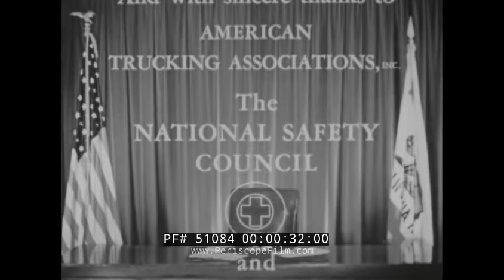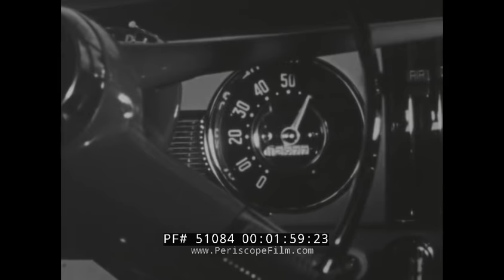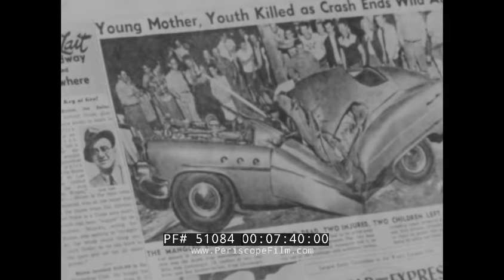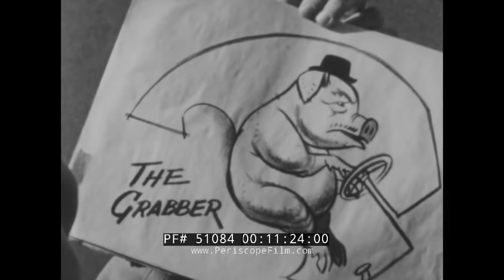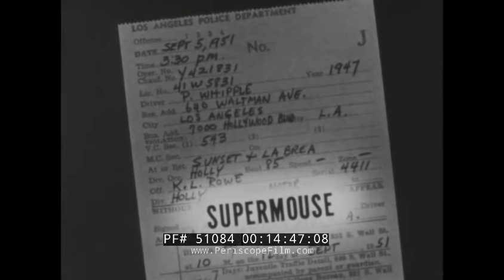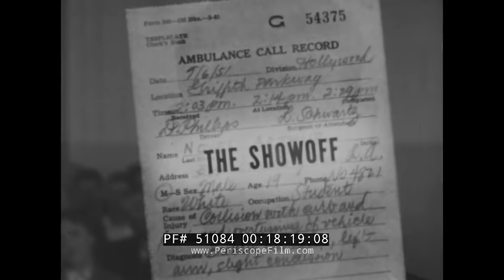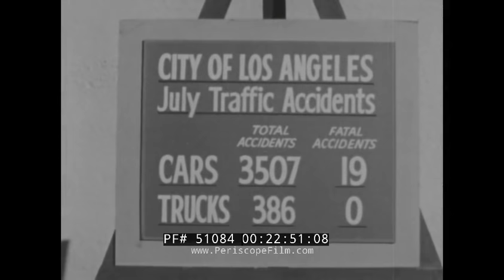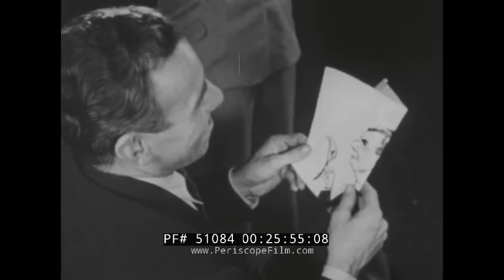1951 DRIVER'S EDUCATION FILM "A DAY IN COURT" w/ JUDGE ROGER ALTON PFAFF 51084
This 1951 black and white public service film about irresponsible drivers features Judge Roger Alton Pfaff, the narrator is radio broadcaster Elliot Lewis, produced by Cate & McGlone, and sponsored by International Harvester Company. It opens with “Arthur Average” laying on the horn and illegally passing on the shoulder (1:09-1:33). A California Highway Motorcycle Patrolman on motorcycle watches traffic. Arthur reduces his speed (speedometer shown) and speeds up again. The police officer pursues (1:34-2:10). Arthur enters the Municipal Court Traffic Building. The courtroom is panned. Arthur sits down (2:12-3:32). The judge enters (3:33-8:05). Violators are called before the judge to state “guilty” or “not guilty” (8:07-9:18). A sketch artist sits next to Arthur (9:22-9:48). The Chevrolet Skyline speeds through the crosswalk, narrowly missing a woman and child. An officer writes a ticket on September 5, 1951. The car narrowly misses a pedestrian and runs another car into a pole. “The Grabber” sketch is a pig driver (10:23-11:25). A woman wears multiple strands of pearls, large pearl trimmed earrings, and a 1940s hat with a net veil. She doesn’t know how to use the Ford’s clutch on a hill, almost hits a father and son crossing the road, and backs into a car. She drives too slow, straddles two lanes, slowly parallel parks and pulls across lanes. The “Nervous Nelly“ sketch is a chicken driver (11:28-12:38). A man drives intoxicated, causing another driver to crash. He drives in the wrong lane, drives through a stop sign, and illegally passes on the right. The “2-Beers Bennie“ sketch is a drunk goat driver (13:06-14:06). A man uses his car to bully drivers, blocking traffic, refusing to let drivers pass, and blocking exits. The “Super Mouse“ sketch is a mouse driver (14:27-15:15). A woman wearing a 1940s corsage and large hat with net veil argues in a car with a passenger and pulls out into traffic without looking. She looks around while driving and narrowly misses a trolley. The “Desert Island Daisy“ sketch is a cat putting on makeup driver (15:52-16:22). The male college student drives his convertible in the wrong lane while he and his passenger flirt with two women in a convertible. He crashes. The police officer covers the face of the dead passenger and the driver is on an ambulance stretcher (16:51-18:22). Arthur approaches the bench. He almost hits boys on bicycles and a woman, blocks traffic, follows too closely, turns from the wrong lane, and cuts off a car (19:22-20:22). The judge fines him $50 and reprimands him and the courtroom (20:23-22:45). Various 1940s and 1950s commercial trucks are shown (22:56-23:10). A truck driver smokes a pipe (23:12). A truck driver helps a stranded car at night (23:33-23:50). The judge holds up a “Courtesy is Contagious” sticker (25:25). The judge leaves the courtroom (25:42). The artist hands Arthur his sketch. It shows him as both an angel and a devil driver (25:48-26:05). The drivers highlighted show courtesy on the way home. Arthur waves at the Officer (26:35-29:25).